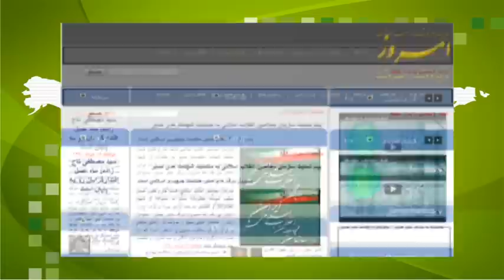گفتگو با فریده جمشیدی - شکایت خانواده هدی صابر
مصاحبه با  همسر هدی صابر در مورد شرایط  هدی صابر در زندان و شکایت از عاملان این فاجعه